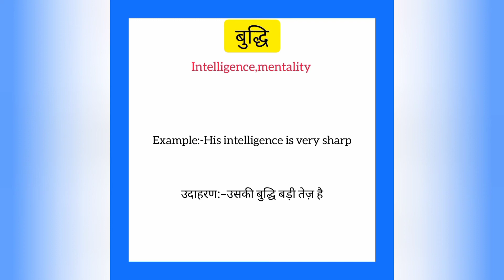Buddhi ko english mein kya kahate hain | बुद्धि को इंग्लिश में क्या कहते हैं | Intelligence meaning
Buddhi ko English me kya kahate hain
Buddhi को इंग्लिश में क्या कहते है

बुद्धि को इंग्लिश में intelligence कहते हैं
Buddhi ko English mein intelligence kahate hain